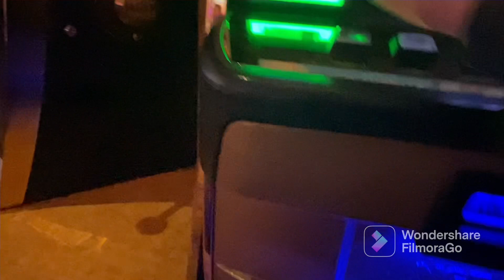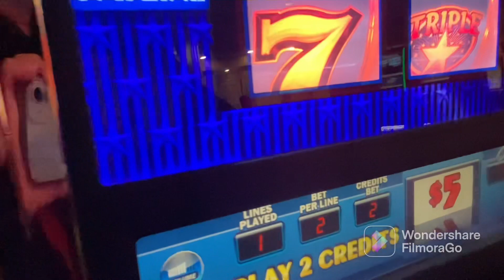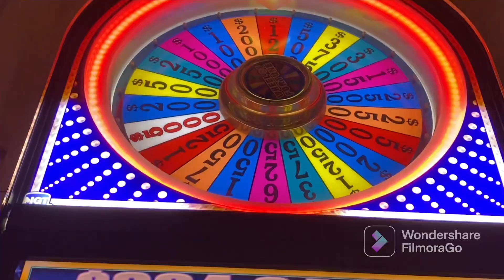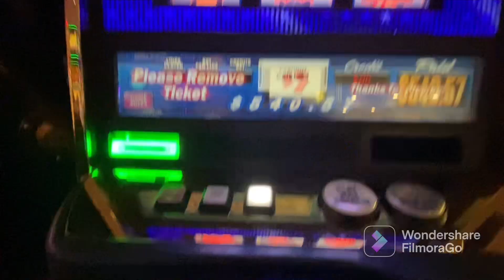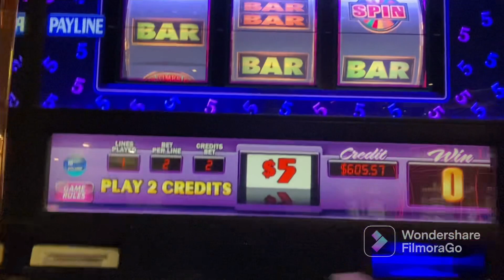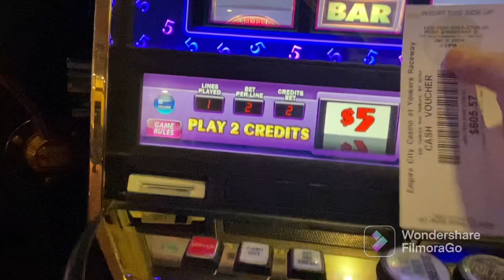Let the Spins Begin! ☘️ wof slots $10